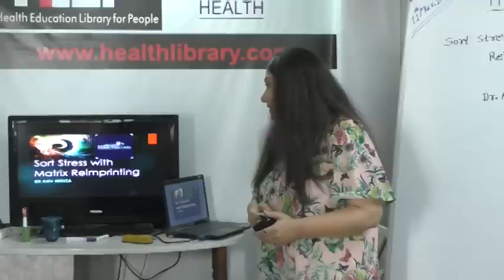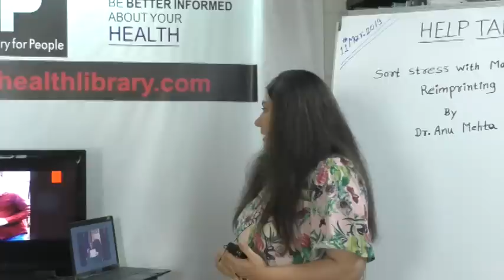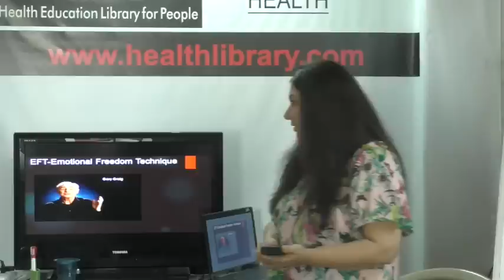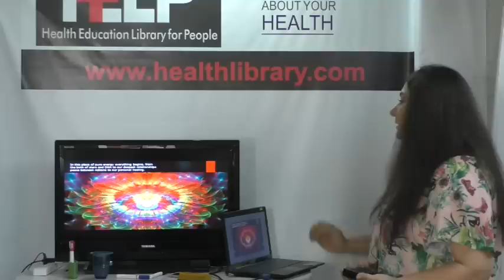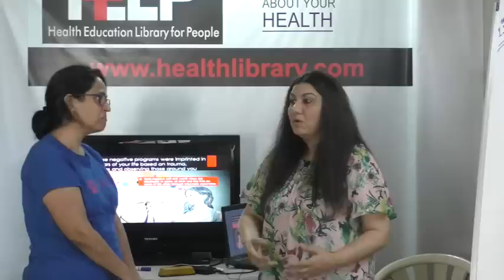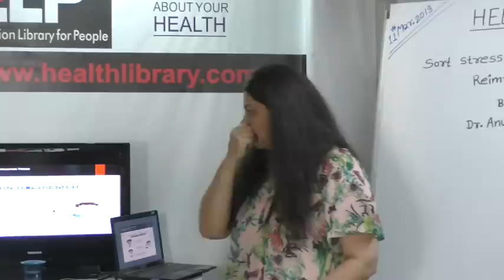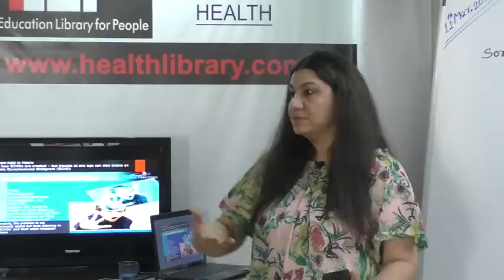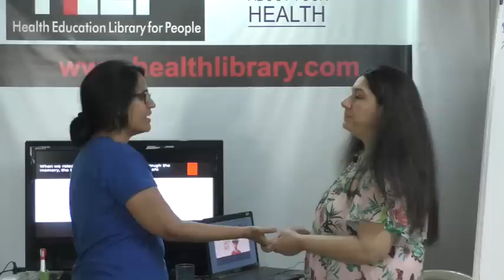HELP TALK : Sort Stress with Matrix Reimprinting by Dr. Anu Mehta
This video is a talk by  Dr. Anu Mehta on 11th March  2019. Topic "Sort Stress with Matrix Reimprinting'' This is part of the  HELP Talk series at HELP, Health Education Library for People, the worlds largest free patient education library.